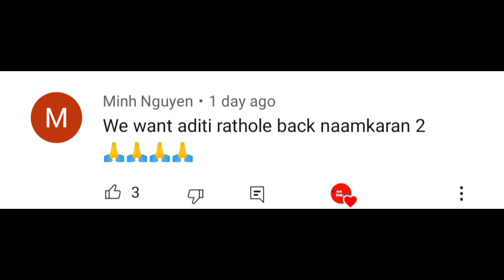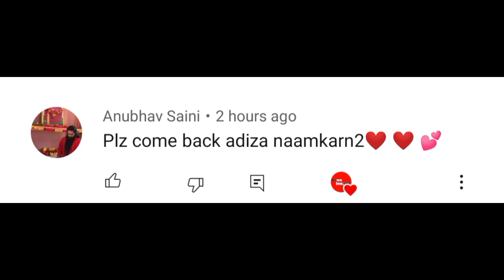Aditi rathore fans Demand for Naamkaran 2 ! zain imam aditi rathore .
Enjoy shopping